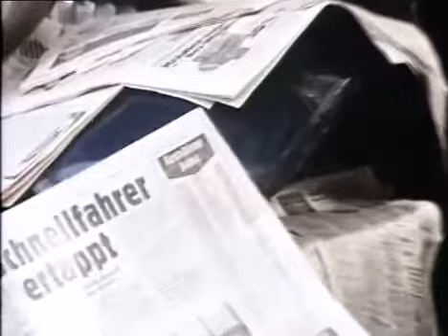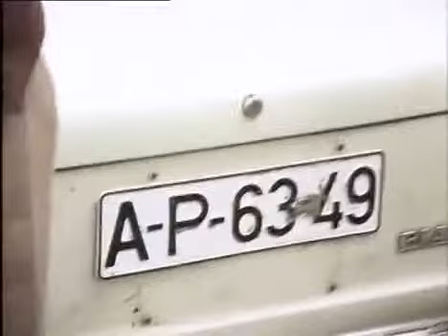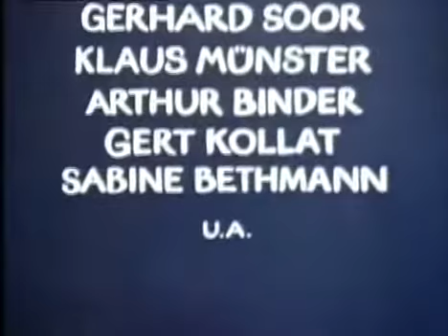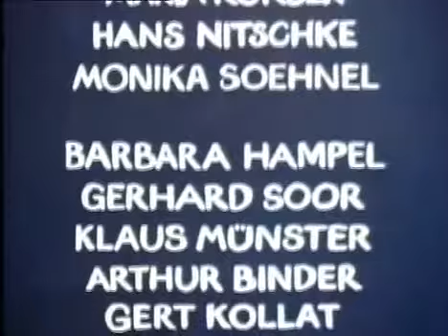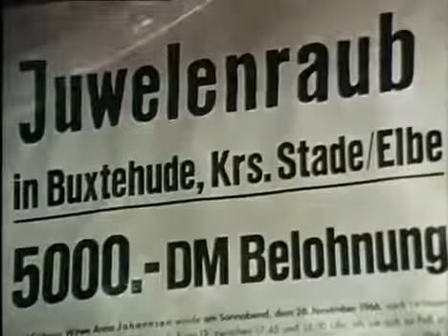Doppelgänger (1971) 3. Hilfspolizisten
3. Hilfspolizisten Da liest man in den Zeitungen dauernd von Überfällen und Einbrüchen. Da sieht man in Film und Fernsehen ständig ungeheuerliche Untaten und da sitzen Jungen wie Uwe und.

8. Feinde Deutsche Erstausstrahlung: So 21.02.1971 ZDF.

4. Das ideale Paar Deutsche Erstausstrahlung: So 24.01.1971 ZDF.

9. Der Kuhhandel Die Bentien-Zwillinge müssen auf Geheiß ihres Vaters einen Monat lang jeden Tag eine gute Tat vollbringen. Doch sie heuern für diesen Auftrag von ihrem Taschengeld Christian.

10. Ein schwieriger Gast Der Gast im Hause von Dr. Kaiser ist ein schwieriger Junge. Ein richtiges Ekel. Christian gibt sich alle Mühe mit ihm. Vergeblich! Da heckt er mit Uwe ein Spiel aus,.